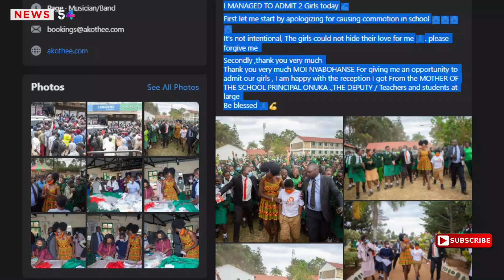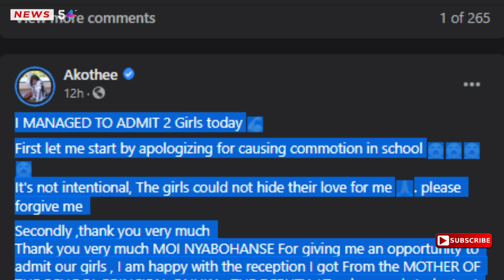Singer AKOTHEE Forced To Apologize After Doing This During Form Ones Admission| News54!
Yesterday, Kenyan musician Akother took to her Facebook page and inform the public of the situation at her gate, as more than five parents had camped at her gate with fee structures, crying like babies for help.

𝗔𝗕𝗢𝗨𝗧 𝗡𝗲𝘄𝘀𝟱𝟰!